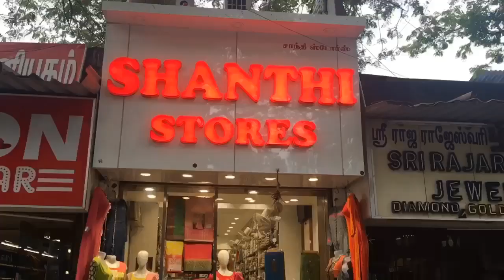Best collections kurtis,kota silks ,floor length salwar .....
Sanskurti
Dealers in: sarees,salwar suits and dress materials

Rainbow arcade ,
T.nagar, ponday bazaar,
Opp. Holy angels school
Chennai-600 017